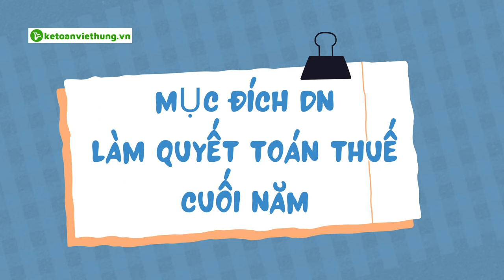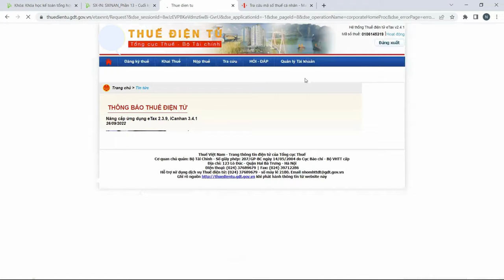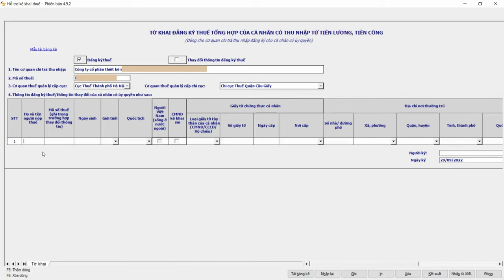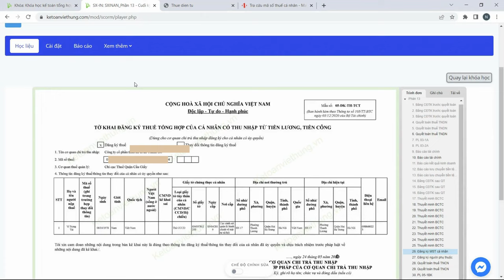Cách Đăng Ký Mã Số Thuế Cá Nhân Cho NLĐ | Mẫu 05 ĐK - TCT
Mẫu tờ khai đăng ký thuế tổng hợp của cá nhân có thu nhập từ tiền lương tiền công được quy định tại Mẫu số 05-ĐK-TH-TCT ban hành kèm theo Thông tư 105/2020/TT-BTC

📌 Đến với Trung Tâm Kế Toán Việt Hưng bạn sẽ được:
- Thời gian học: Vô cùng linh hoạt từ 8h30 - 23h00.
- Số buổi học: Không giới hạn.
- Giáo trình động: Cập nhật liên tục trên website.
- Chứng từ sống: Thật
- Giáo viên: Có kinh nghiệm trên 12 năm kinh nghiệm
- Hỗ trợ miễn phí: trọn đời.

►  Các khóa học KẾ TOÁN DOANH NGHIỆP